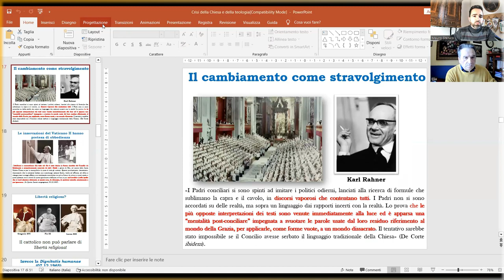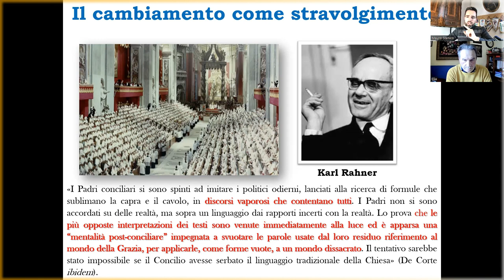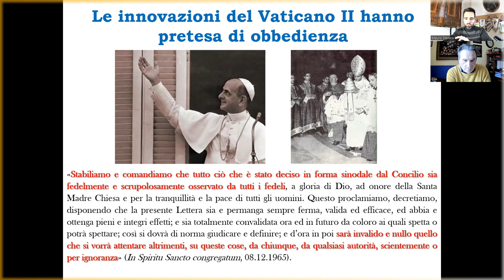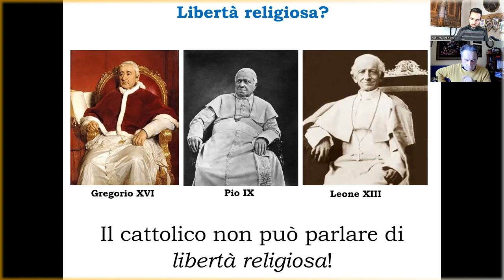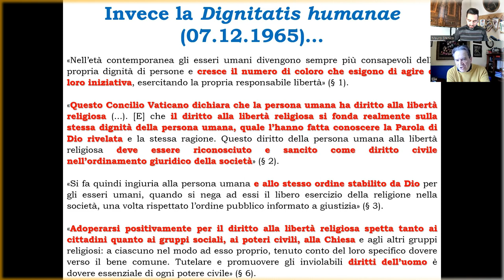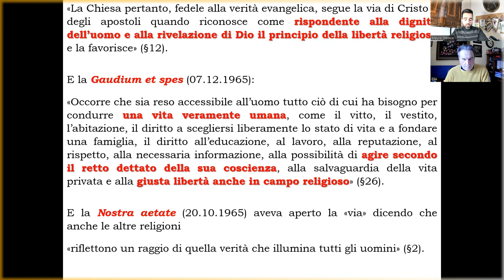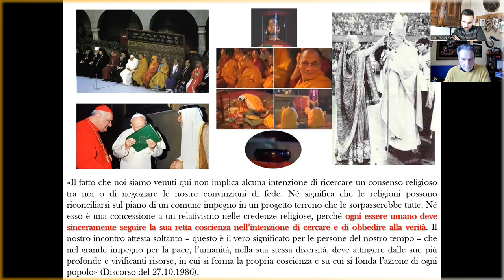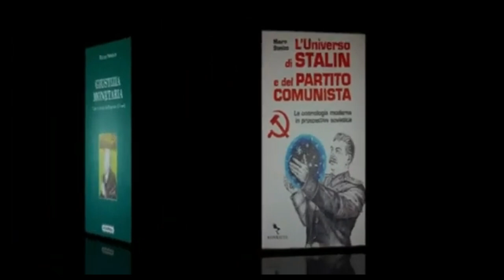LA CRISI NELLA CHIESA (quarta parte) - LIBERTA' RELIGIOSA E DIRITTI DELL'UOMO, con Mauro Stenico